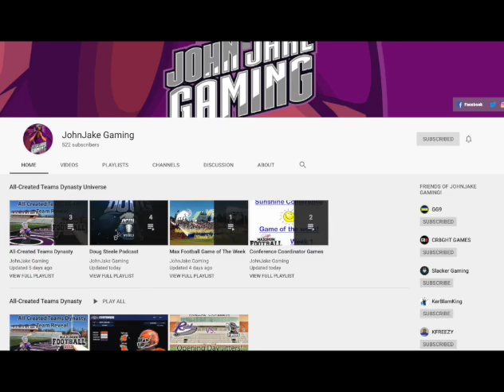100 Spot Leap!! Midwest Conference Game of the Week! | Maximum Football 19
Maximum Football 19 D3 Dynasty Midwest Conference Game of the Week
Wartburg Knights vs #2 North Central Cardinals

We will be covering the Midwest Conference in a NCAA Division 3 Dynasty on Maximum Football 2019.

Go checkout Maximum Football 19 and John Jakes Channel to follow his dynasty!